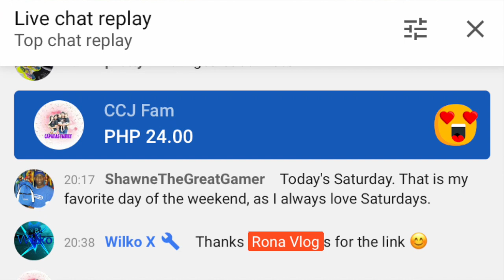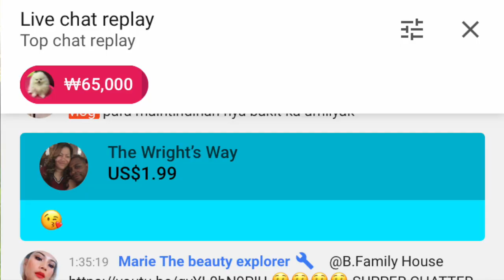Touched to tears in Livestream / Im Blessed and Thankful / Rona Vlog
Today's video, I just want to share what I experienced to my Livestream.
For todays Superchatters, Heres the link guys:)